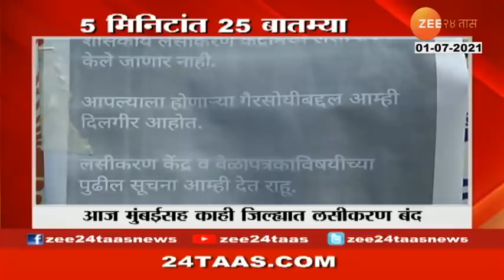Rahul Tulpule Got Golden Visa From UAE Govt For Helping Indians In Dubai To Go Back India